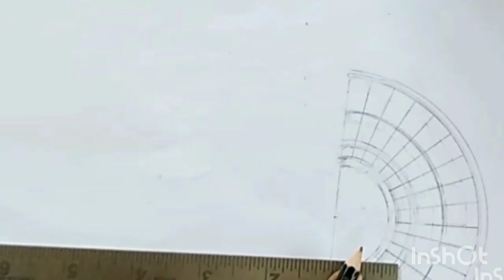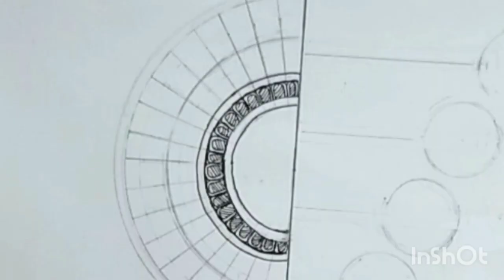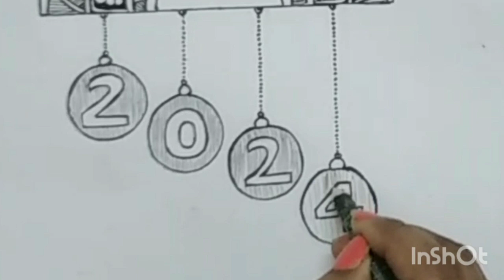Happy New Year 2024Mandala Art/New year drawing/New year mandala art/Step by step.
Happy New Year 2024Mandala Art/New year
drawing/New year mandala art/Step by step.